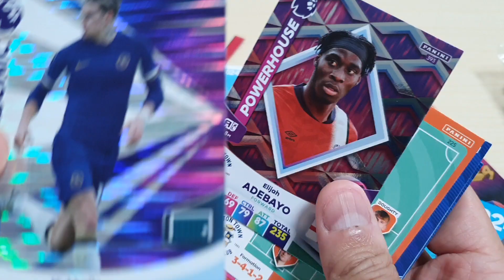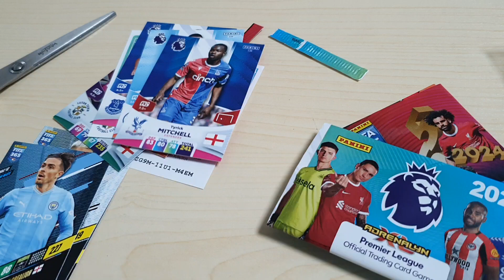파니니 축구 카드 패키지 2개 오픈 panini card package open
오...